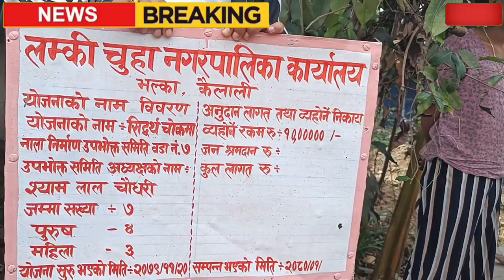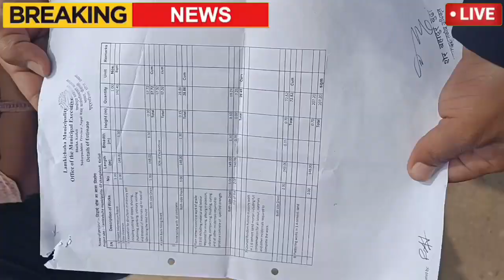हेर्नुस ! लम्की चुहा ७ का अध्यक्षले के भनेका रहेछ्न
शेयर गर्नुहोस् ।

⚫ सूचना तथा प्रसारण विभाग दर्ता नः ३१८१:
     २०७८/०७९
🟣 प्रेस काउन्सिल नेपाल दर्ता नः १४७५: २०७८/०७९
🔴 कम्पनी रजिष्ट्रारको दर्ता नः २७१८३६: २०७८/०७९
🔵 विज्ञापन बोर्ड दर्ता नः ०००२४५